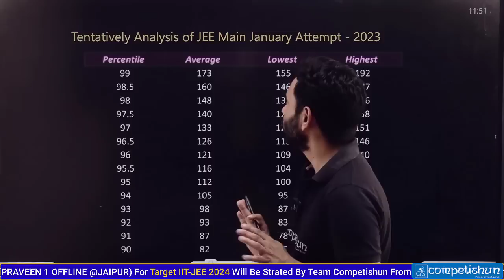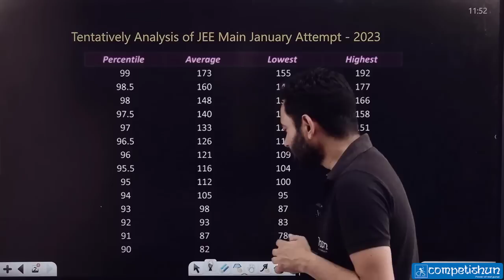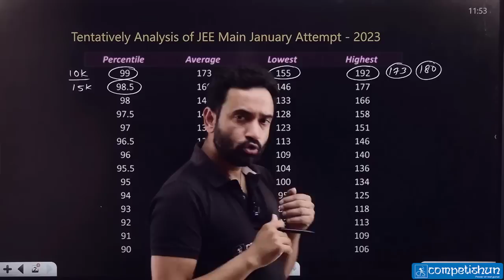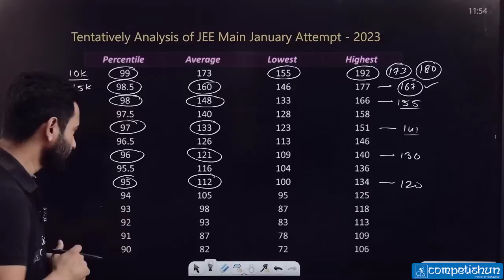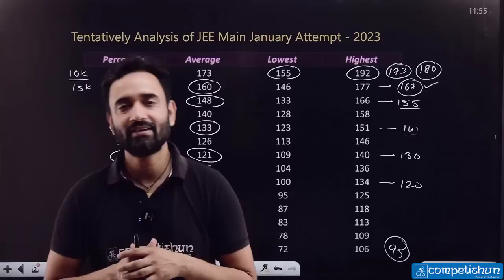MARKS vs PERCENTILE JEE Mains 2023 APRIL Attempt! 🔥🔥🔥 | ABJ Sir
Join CATS-5
Started From 10th April, 2023

Join CATS-6
Starting From 18th April, 2023

Join PRAVEEN 1 OFFLINE @JAIPUR(TARGET -IIT- JEE 2024)
Starting From 20th April, 2023
If you have a score of more than 98% tile in JEE Main 2023 January Attempt - GET FREE ACCESS to the CATS-2023 Batch. fill out the below google form

MARKS vs PERCENTILE JEE Mains 2023 APRIL Attempt,
marks vs percentile jee mains 2023,